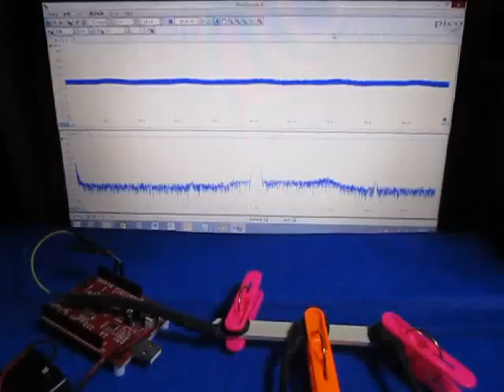超音波‹応用›実験 Supersonic wave experiment